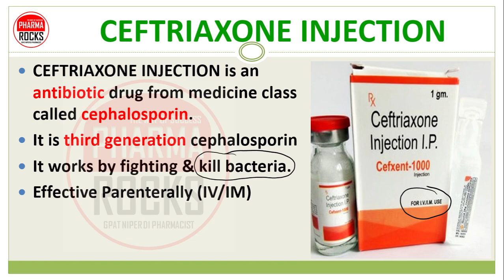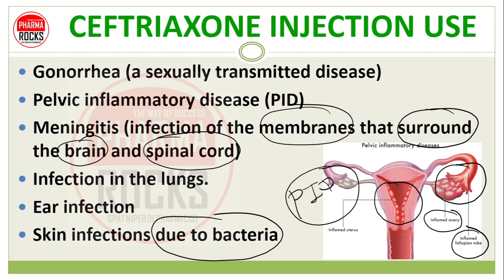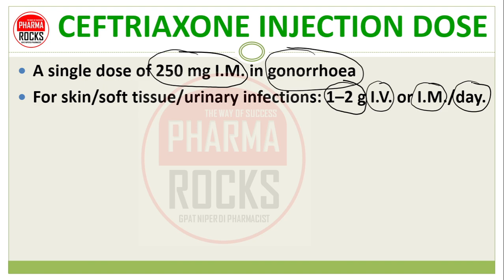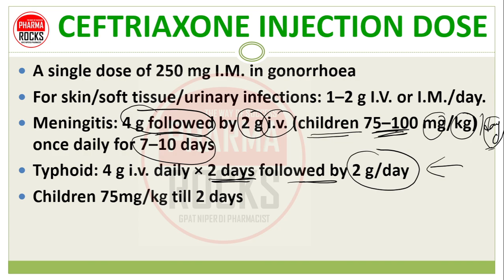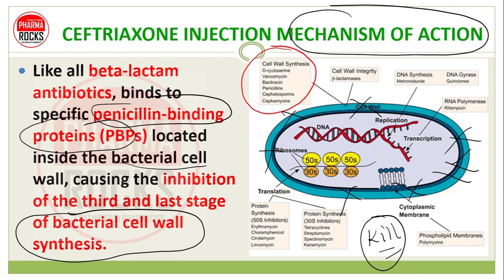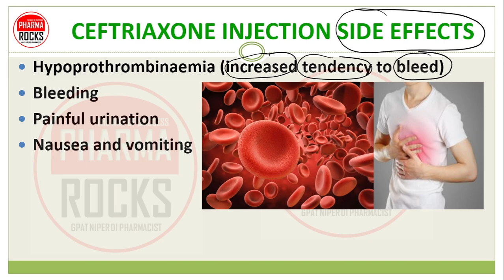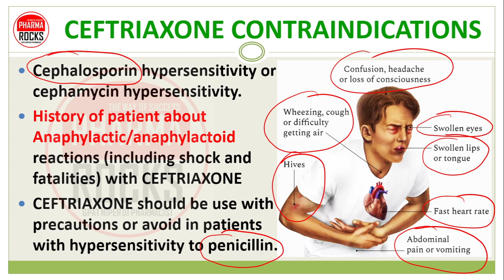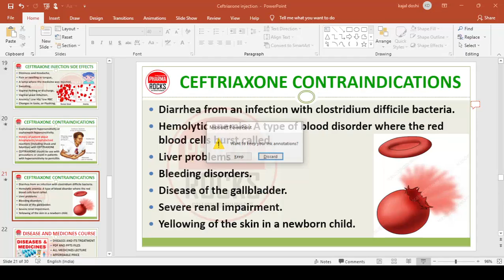CEFTRIAXONE INJECTION, USE, DAILY DOSE, SIDE EFFECTS, सेफ्ट्रिएक्सोन इंजेक्शनकी जानकारी सरल भाषा में